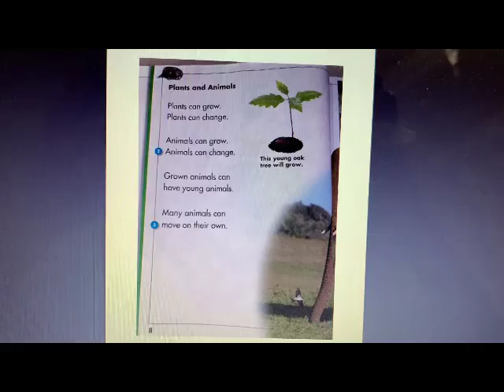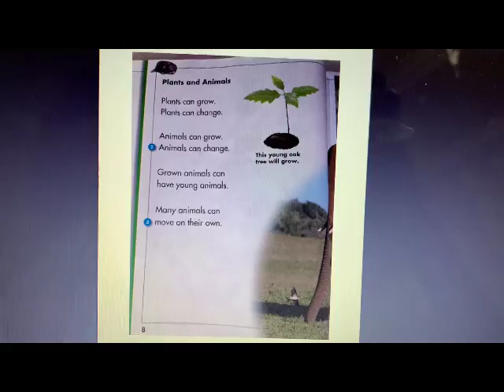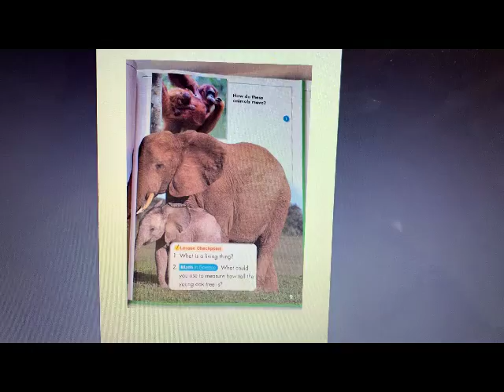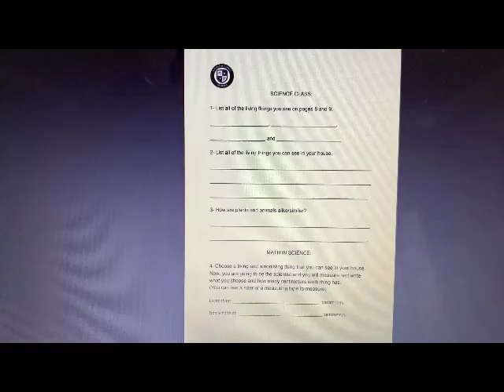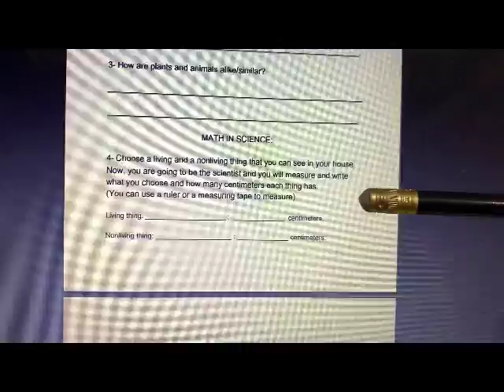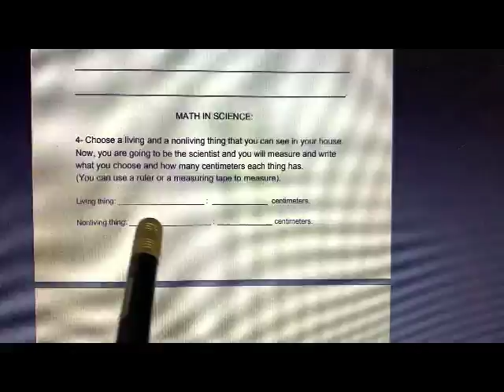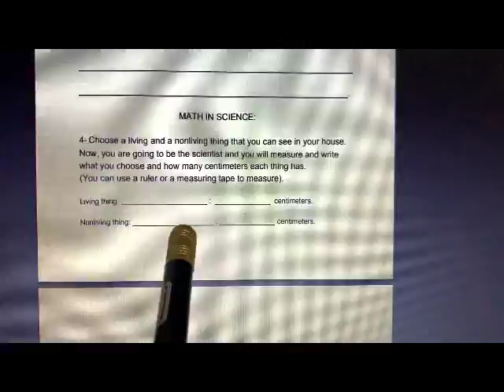Grade 2 - Class 04 - SCIENCE CLASS